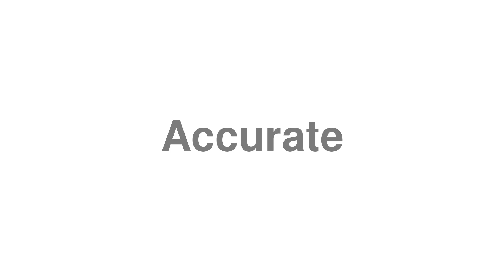How to Pronounce "Accurate"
Trying to study English? Find top deals on the best English courses

Welcome to our guide on how to correctly say "Accurate".

Phonetic spelling: ˈakyərət.

1. Accurate is used as an Adjective.
Definition: (of information, measurements, statistics, etc.) correct in all details; exact.
Example: accurate information about the illness is essential
Synonyms for "Accurate":

Definition: (with reference to a weapon, missile, or shot) capable of or successful in reaching the intended target.
Example: reliable, accurate rifles
Synonyms for "Accurate":

Do you have a better definition for "Accurate"? Let's discuss Accurate in the video comments. You can also view it at our

Do you fancy requesting your own word to pronounce.tv?